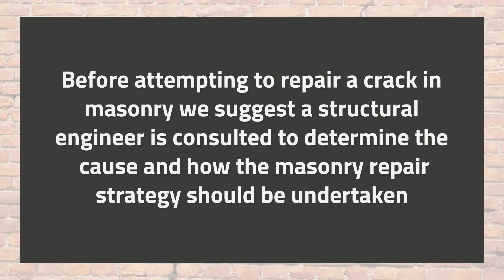How to repair stepped cracks in masonry with Permagard Easi-Fix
If you see cracks in your external walls then you may well be worried that the structural integrity of your home is at risk. However, only a small amount of cracks are symptomatic of a more serious underlying structural problem. The majority of the time these cracks can be easily repaired.

Here's how to repair stepped cracks in masonry with Permagard Easi-Fix. A specialist range of structural repair solutions.

Permagard has been manufacturing innovative structural repair products for over 25 years. Back in 2002, we invented and patented the Easi-Fix mechanical wall tie for fast and effective wall tie replacement.